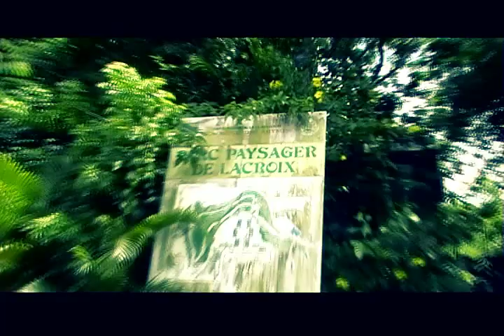Les Ladies ont le flow 2009 (Part 1/2 Day) (by vjsparky)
Réalisation : WanTed ProducTion
Montage : Carmont Gael dit Vjsparky